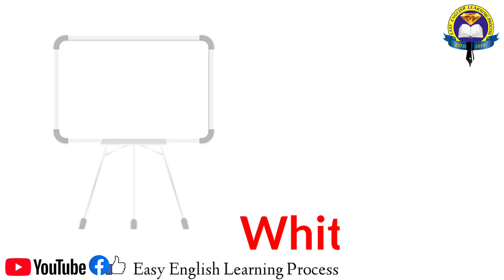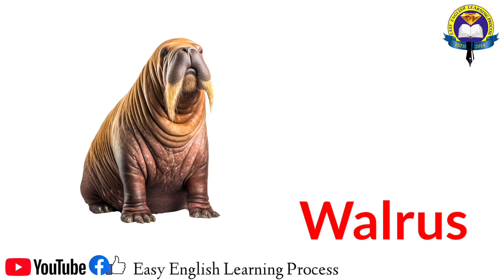W Letter Words | Vocabulary Words With W | English Vocabular | Water | Watch | Watermelon | Wheel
Wheelchair
Wall
Wand
Wolf
Wood
Whale
Window
Wave

KartikRakShit | English Vocabulary With Picture | Easy English Learning Process